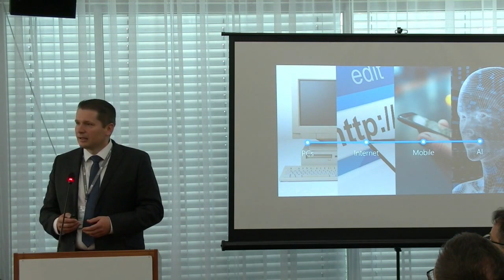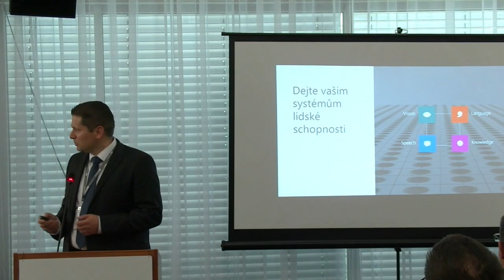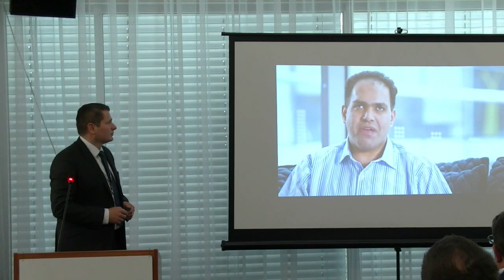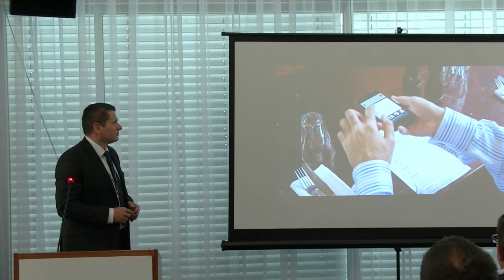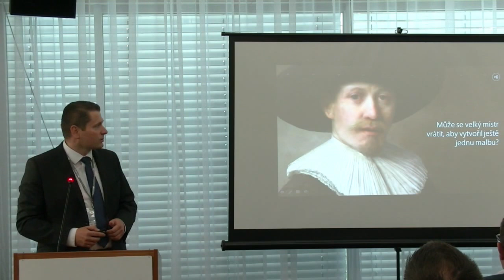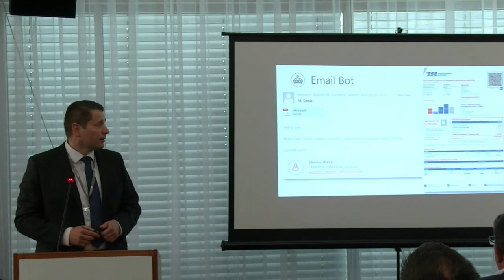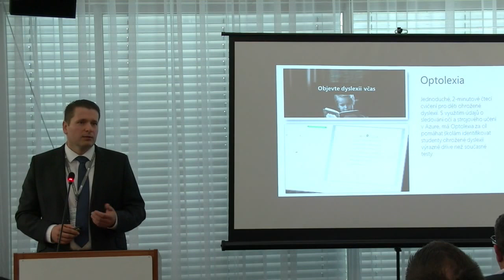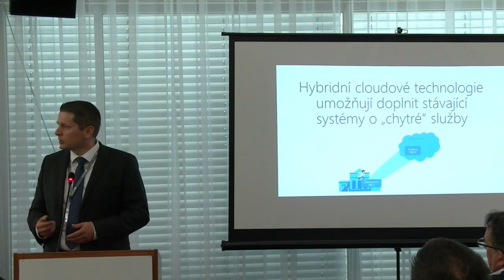René Kubů - Umelá inteligencia v zdravotníctve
René Kubů, Microsoft

Informačné systémy v zdravotníctve sú veľmi často technologicky relatívne zastaralé riešenia. Je to dané konzervatívnym prístupom v tomto segmente, investíciami do existujúcich systémov a veľmi často aj obavou z komplikácií pri výmene existujúcich systémov za nové. Vďaka hybridným cloudovým technológiám existuje jednoduchá cesta, ako aj v oblasti zdravotníctva začať využívať najnovšie technológie. Nie je to o tom, že by ste nutne museli existujúce systémy "zahodiť", stačí ich vhodne doplniť o nové komponenty.

Nahrávka z Jarnej ITAPA konferencie 2017. Viac info nájdete na našej stránke